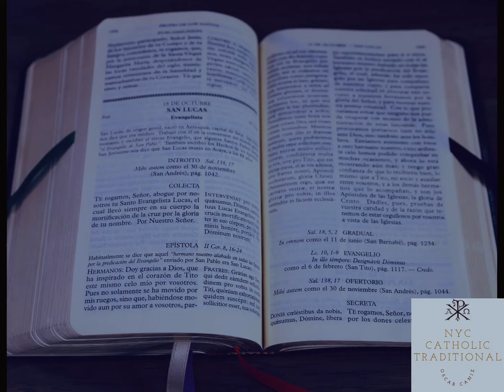Feast of St. Luke the Evangelist 🇻🇦✝️📸 TUES. OCTOBER I8TH